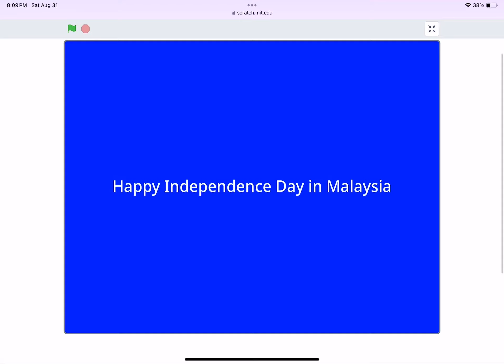Happy Independence Day in Malaysia